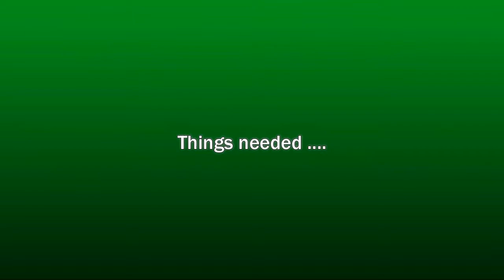paper quilling flower keychain